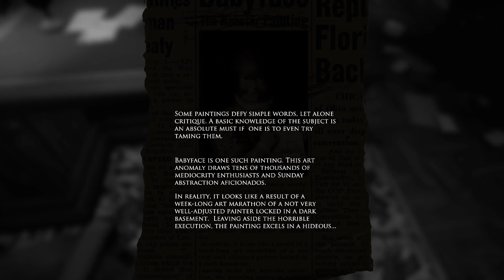Layers of Fear #8 - Final Touches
Andrew collects another piece for his magnum opus, but things seem to be turning out different than he expected.